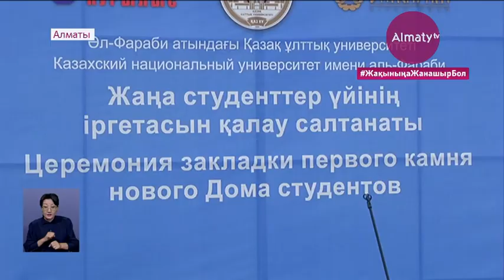Әл-Фараби атындағы ҚазҰУ-де 1250 орындық студенттер үйінің іргетасы қаланды (01.07.20)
Әл-Фараби атындағы Қазақ ұлттық университетінде 1250 орындық студенттер үйінің іргетасы қаланды, деп хабарлайды Almaty.tv.

Тоғыз қабатты ғимарат асхана, компьютер залы, демалыс орны, сондай-ақ мәдениет залдарымен қамтылмақ. Ал екі студент тұратын әр бөлменің өз душ кабинасы мен әжетханасы болады. Жаңа студенттер орталығы құрылысын 2021 жылдың қыркүйек айында толық аяқтау жоспарланған. Аталған жоба «Самұрық» құрылыс компаниясы арқылы  жүзеге асады.

«Бұл жатақхананы біз осы белгілі «Самұрық» құрылыс компаниясымен бірігіп бүгін осы жұмысты қолға алып бастап отырмыз. Шынында да, бұл кампуста тұрған өте ыңғайлы, орын да ыңғайлы. Қаланың ішінде де жақсы жерде тұр. Және де бұл жатақхана қазір 17-жатақхана болып отыр», – деді Әл-Фараби атындағы Қазақ ұлттық университетінің ректоры Ғалымқайыр Мұтанов.